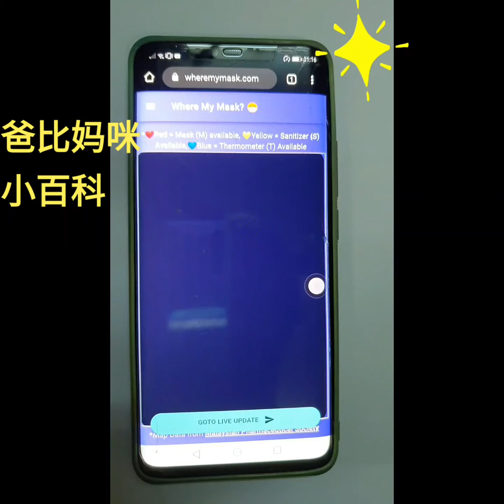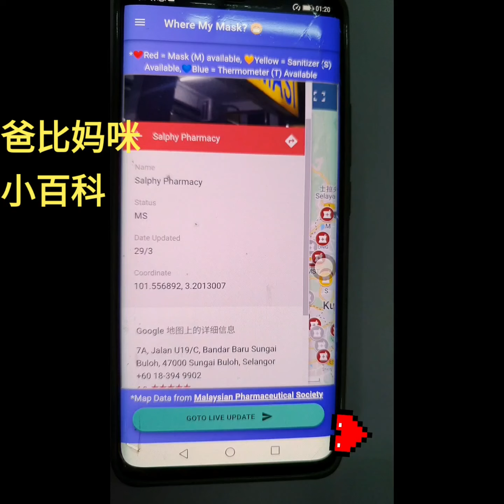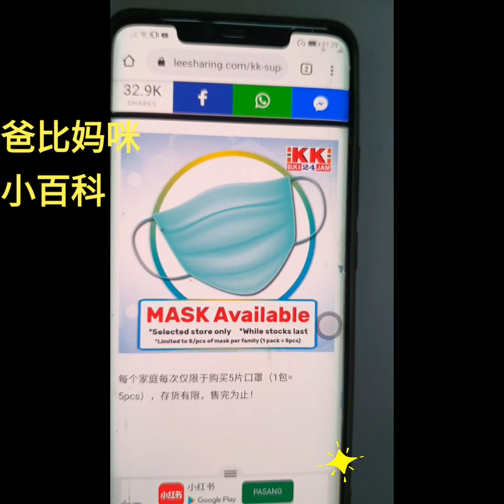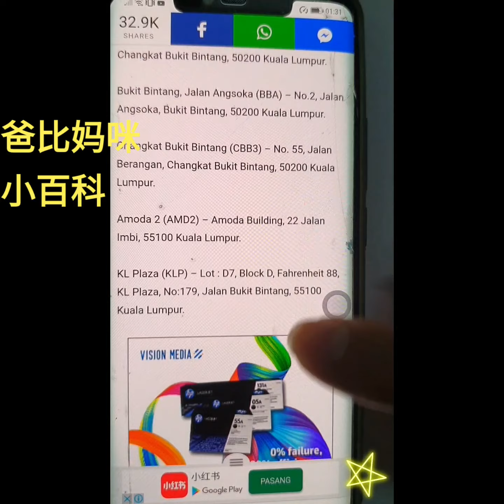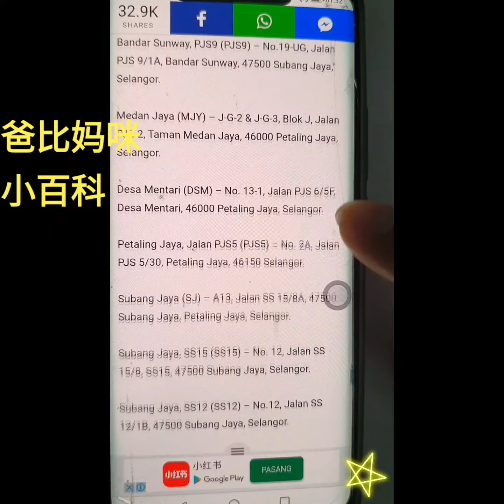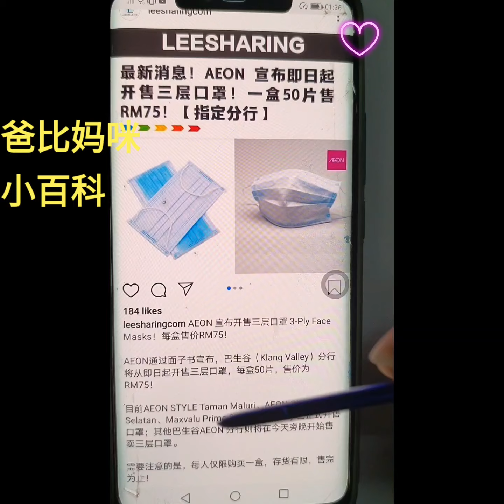这边有口罩卖，赶快分享出去，让大众受益